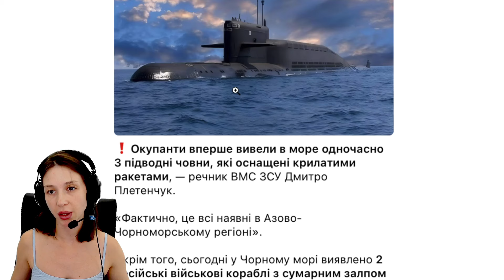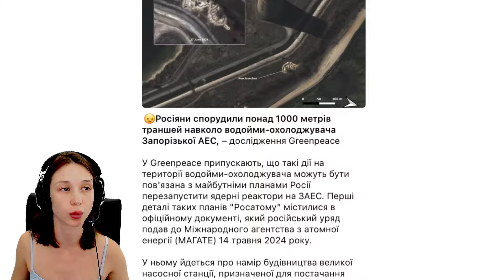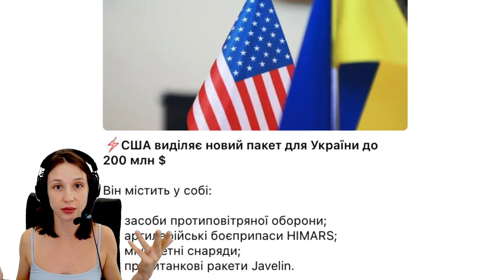3 Submarines Deployed with Cruise Missiles Amid Rising Tensions - Ukraine war map 30/Jul/2024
3 Submarines Deployed with Cruise Missiles Amid Rising Tensions - Ukraine war map

Today, it has been reported that the Russian Black Sea Fleet has deployed three submarines equipped with cruise missiles. This move comes as the Ukrainian naval drones have sunk many Russian ships, pushing the Russians to showcase their fleet through submarines. The situation is critical in the Pokrovsk direction, with Russians advancing towards Novohrodivka and engaging in battles near Tymofiivka and Vesele. Ukrainian forces are holding strong in some areas but face relentless assaults elsewhere. In the Kurakhove direction, the Russians are attacking Krasnohorivka and nearby villages, while the front line remains unchanged over the past day. In the Vuhledar direction, the Russians have advanced towards Velyka Novosilka and are regrouping for new offensives. Ukrainian FPV drones control approaches to Staromaiorske, where the Russians were seen making bread from grain due to food shortages. In the Zaporizhzhia direction, the occupiers continue their attempts to push Ukrainian forces out of the liberated front. There have been no significant changes, but the situation remains tense. The Russians are also entrenching themselves around the Zaporizhzhia Nuclear Power Plant, raising concerns about safety. In the Kherson direction, intensified shelling continues without new offensive actions. In the Toretsk direction, Russians are advancing closer through forested areas and conducting assaults near Zalizne, Pivdenne, and New York. In the Chasiv Yar direction, assaults on Hryhorivka continue, aiming to encircle Chasiv Yar. The Siversk direction sees relentless attacks on Verkhnokamyanske and surrounding areas, with some Russian advances reported. Battles near Nevske and the Serebrianka forestry in the Kreminna direction have decreased in intensity. In Svatove, assaults on Stelmakhivka and nearby villages continue without significant changes. In the Kupiansk direction, the occupiers show little activity, with only minor assaults near Synkivka. The Kharkiv direction sees ongoing assaults on Hlyboke and renewed attempts to break through to Lyptsi, all repelled by Ukrainian forces. In Vovchansk, street fighting continues for the northern part of the city. Meanwhile, the USA has announced new military aid packages totaling $1.7 billion, including air defense interceptors, HIMARS ammunition, and Leopard tanks from Germany and Denmark.